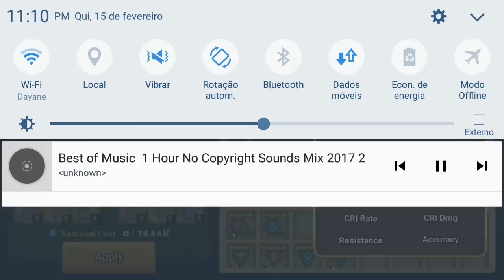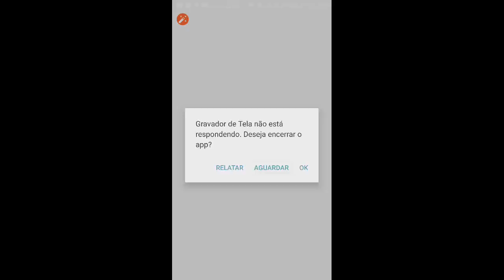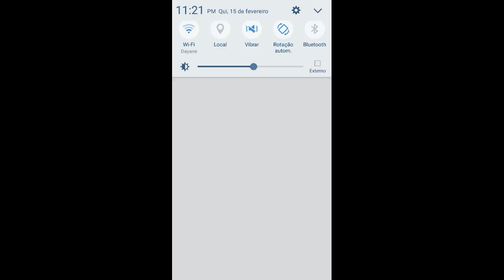TUTORIAL: Tudo sobre gemas e grinds (Avançado)